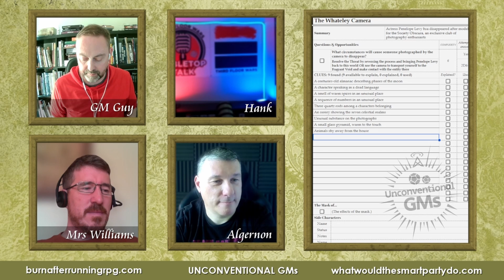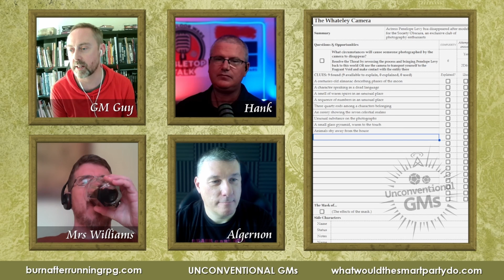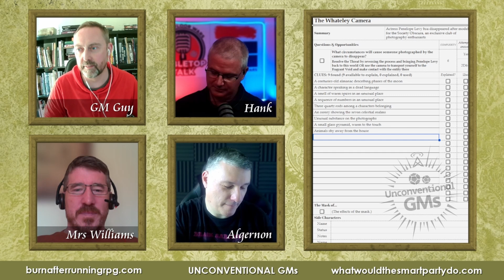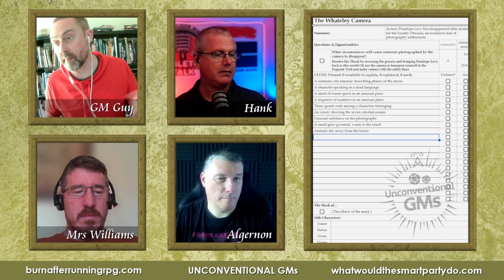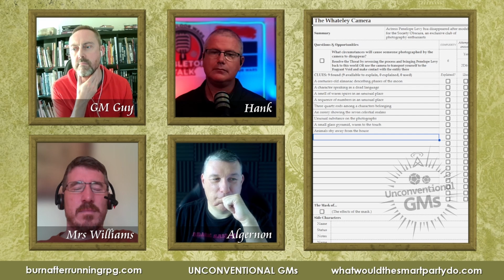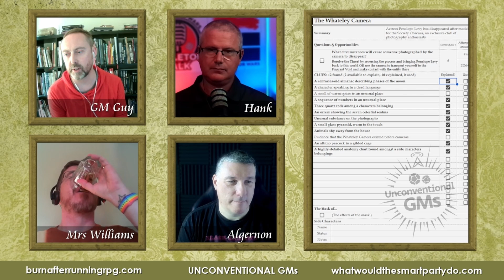The Between | The Whateley Camera | Extended Session | Part Two | Actual Play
A missing person, a camera that offers a glimpse of another world, and an unusual society of enthusiasts - all these draw the attention of our Hunters in this two-part mystery for The Between. They venture out into the rain-sodden streets of Victorian London to face the terrors of the night - and those inside their hearts. Can our heroes find what has happened to Penelope Levy?

Unconventional GMs is a ttrpg collaboration between Gaz from What Would The Smart Party Do? podcast and Guy from Burn After Running blog, We’re on a mission to show how games can be run with pace, verve, and action. A mix of one-shots and mini-campaigns, the sessions focus on being high-content without losing the magic of roleplay (and maybe adding some terrible accents).

This session features guest player Craig from Third Floor Wars as, predictably, The American! Check out his channel for more excellent Actual Plays, his Podcast for interviews with game creators, and more.

🎤 What Would The Smart Party Do? Podcast